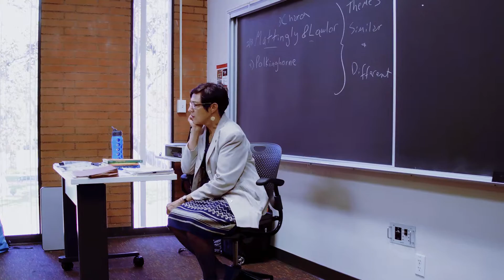Kate Crowley OT325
Occupational Science Minor course OT 325: The Brain: Mind, Body and Self taught by Dr. Kate Crowley. Learn how this course can help you find your path to happiness, purpose and health!